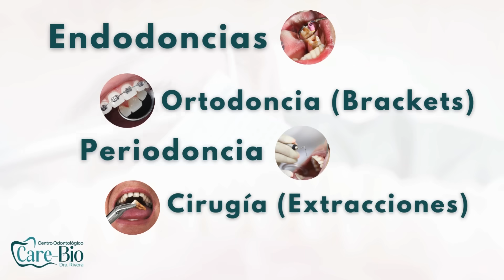4 DE NOVIEMBRE. CICLON TROPICAL SE MUEVE A JAMAICA. HOY SEGUIRAN LAS LLUVIAS EN EL CARIBE CENTRAL.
Aguaceros y tormentas eléctricas seguirán afectando el caribe central durante esta semana. El ciclón sobre el suroeste del Caribe seguirá fortaleciéndose.

Twiter   @FholguinC
Meta o Facebook Clima y tiempo atmosferico
Conviértete en miembro de este canal para disfrutar de ventajas: